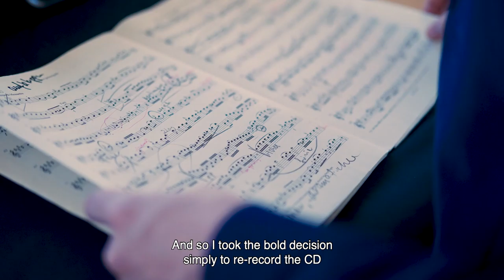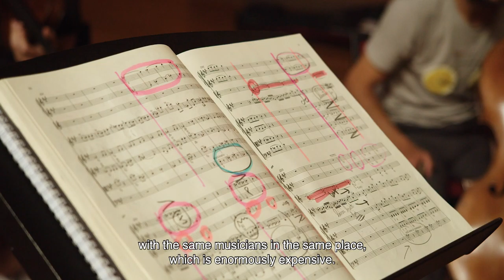Sebastian Bohren plays Mozart Violin Concerto No. 3 & No. 5 - About the Project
Sebastian Bohren talking about recording two Violin Concertos by W. A. Mozart, together with the ensemble CHAARTS and conductor Gábor Takács-Nagy.
(AVIE records, international release: 18th of June 2021)